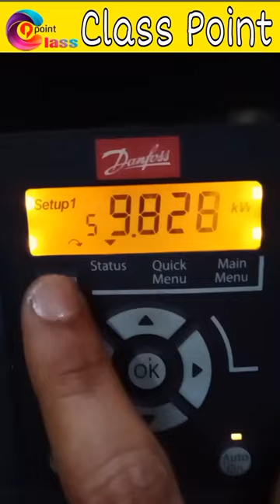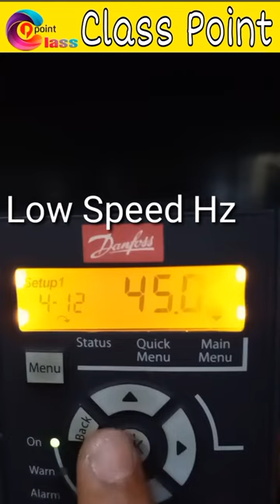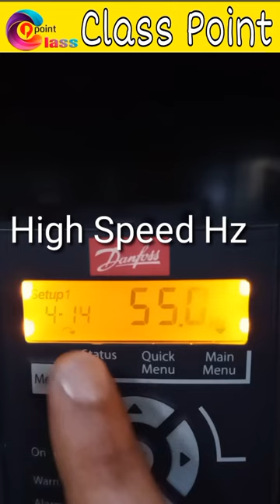Danfoss VFD Hz Setting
VFD setting parameters